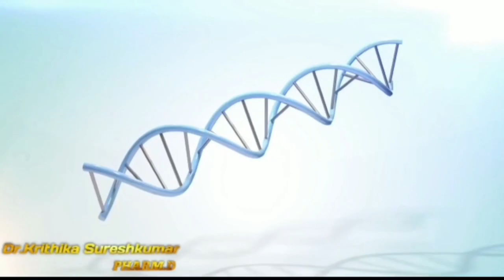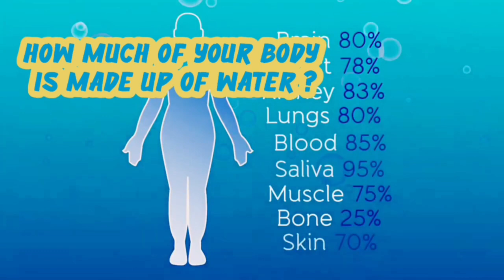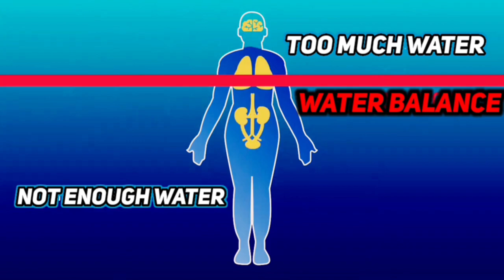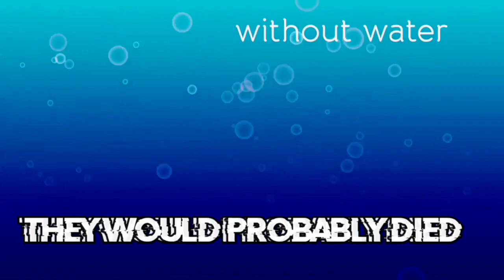Reason for drinking water | benefits of water for human body | water health facts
Topic

Hi this is Dr Krithika Sureshkumar
Welcome to the land of entertaining, reliable, unknown medical facts ,evidence-based medical information! If there's any health topic you are curious about go ahead and search it! We are a community of humans who love learning about health and having a great time!

Music used in this channel